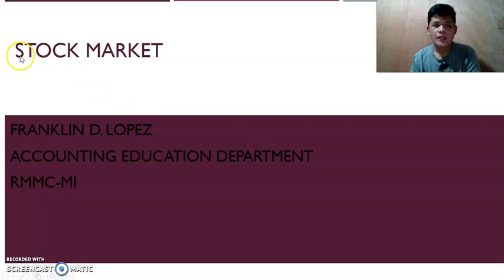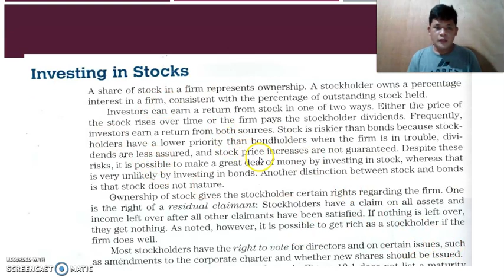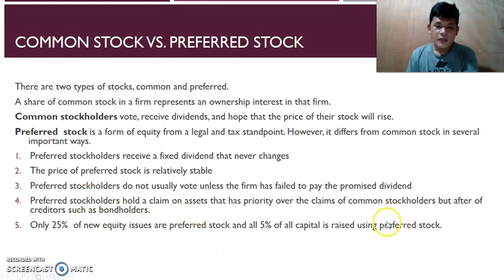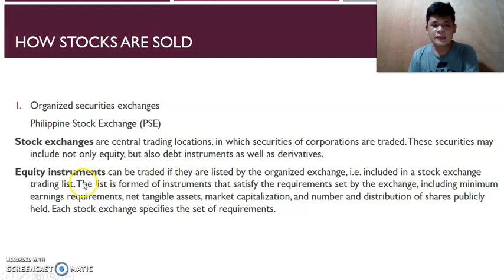Stock Market v 1